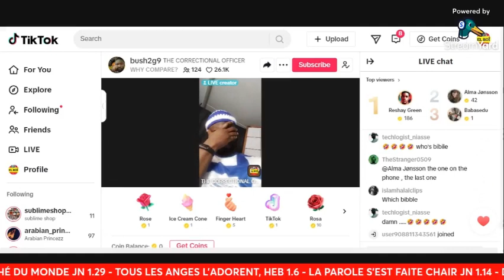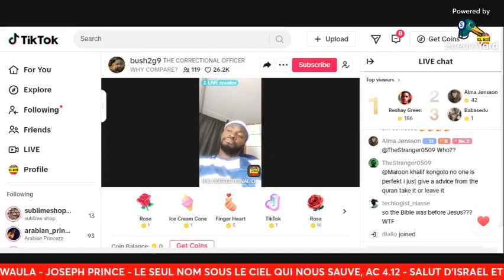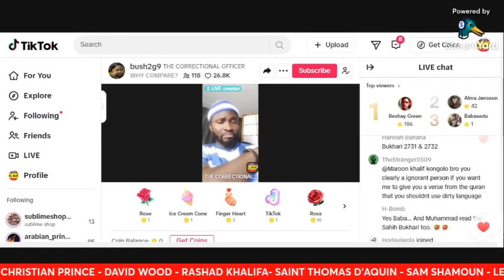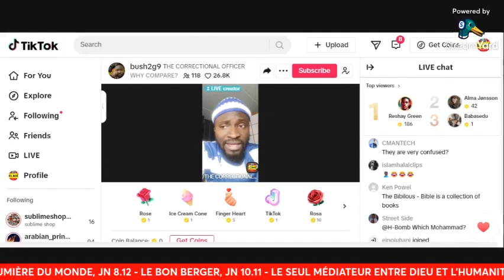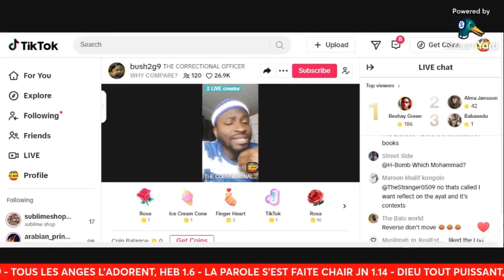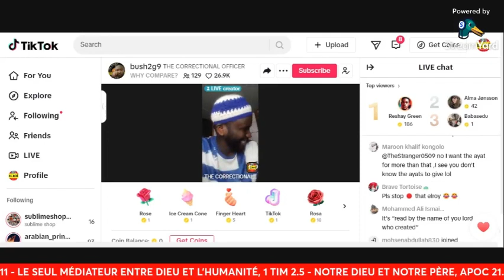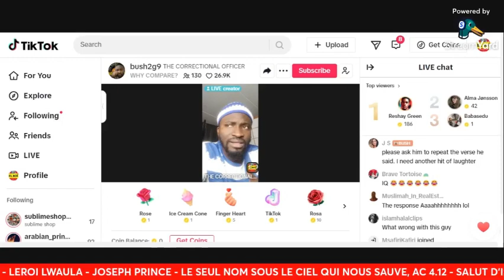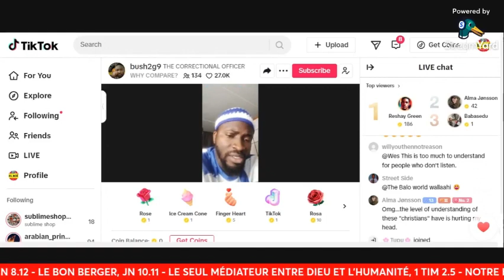Muslim runs away from Debate on Bible; "The Correctional officer".